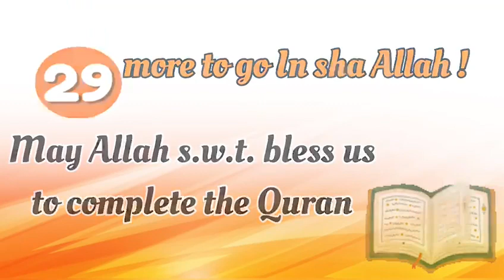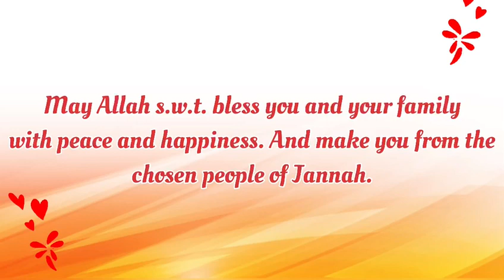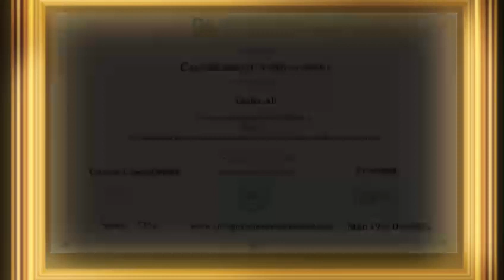TqCompletion TeamTayyaba Juz1 dec2022